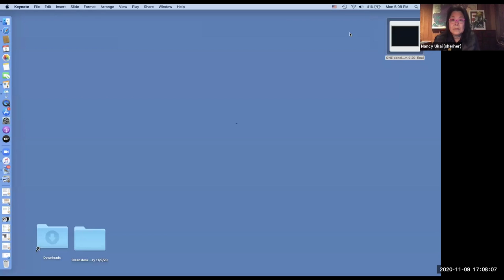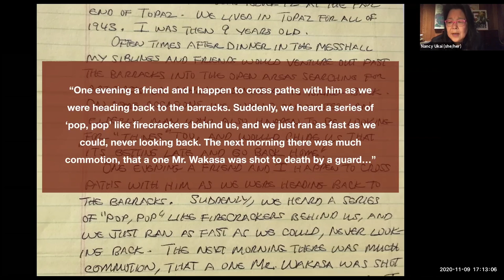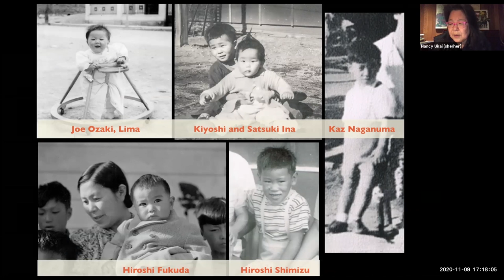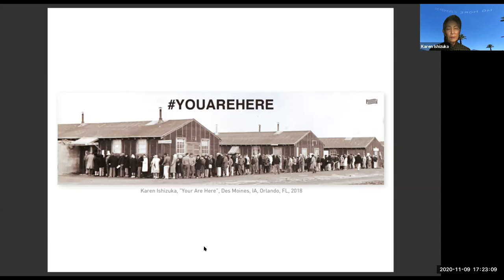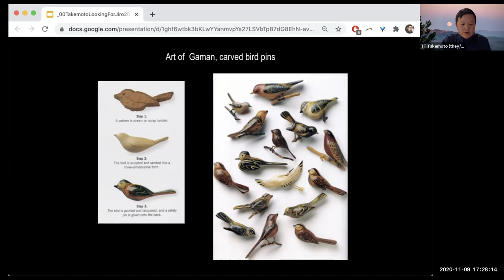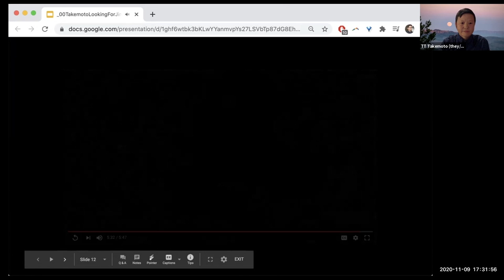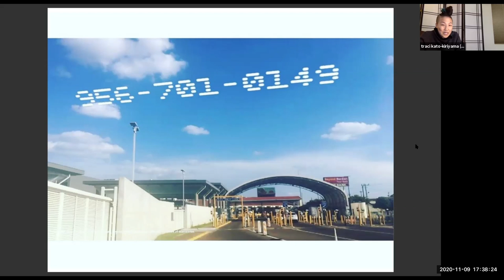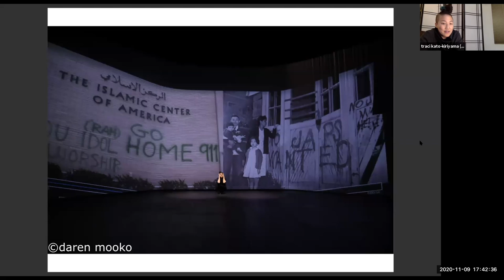Mobilized by Memories: Countering Incarceration Culture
This panel, held on November 9, 2020, and put on in partnership with In Plain Sight, explores the various practices and strategies used by Japanese American artists, scholars, and community organizers to protest state violence and represent the history of Japanese American incarceration by the U.S. government during World War II. The panelists (Nancy Ukai, Karen Ishizuka, Tina Takemoto, and traci kato-kiriyama) will speak to movement-building, direct action, art practice, and archive interventions as acts of resistance against white supremacy and an American culture of incarceration. This program draws connections between WWII Japanese American incarceration and the present calls to abolish all forms of immigrant detention. What is the relationship between the artist, community, and archive? How do artists use historical objects to make the invisible, visible? How can cultivating collective memory lead to political consciousness and mobilization?